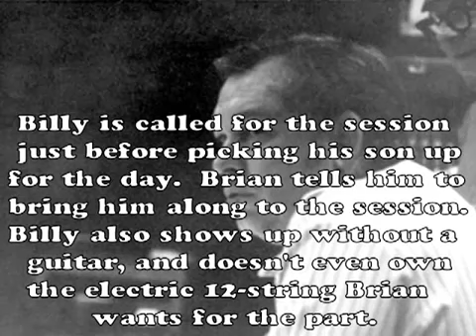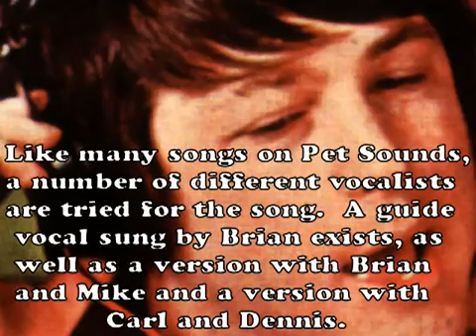Behind The Sounds Sloop John B